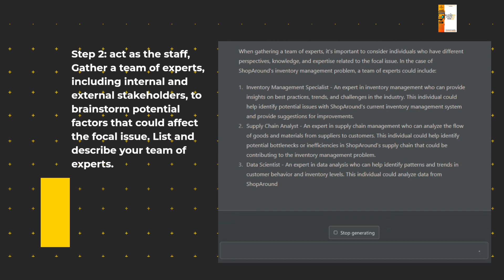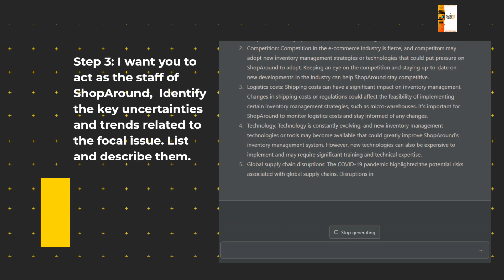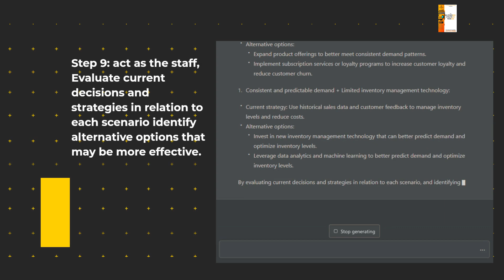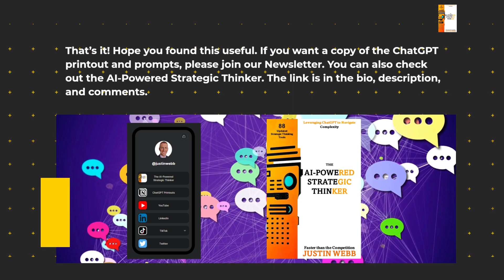Alternative Futures Analysis with ChatGPT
Is your organization prepared for what the future holds? The world is changing rapidly, and without proper foresight, you may be left behind. As a business, academic, military leader or social media influencer, you need to stay ahead of the curve to succeed.
That's where the alternative futures analysis with ChatGPT comes in.
ChatGPT can assist with alternative futures analysis, helping you explore multiple scenarios and make informed decisions. Whether you're developing new products, planning marketing strategies, or preparing for global events, ChatGPT can provide valuable insights that you may have missed. By using both tools, you can develop a comprehensive understanding of the future and create a strategic roadmap that puts you ahead of the competition.
Don't let the future catch you off guard. Watch our video to learn how using ChatGPT in combination with alternative futures analysis can help you prepare for what's to come.